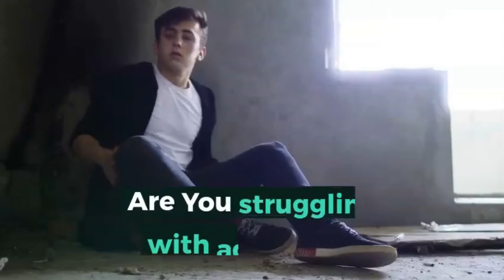Substance abuse in Connecticut | Addiction Aide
Substance abuse in Connecticut

Connecticut is a state located in the northeastern corner of the United States of America. It ranks 48th among the 50 U.S.

Most commonly abused substances in Connecticut

Alcohol
Heroin
Opioids
Marijuana

Substance abuse statistics

Main cause of accidental deaths in the United States was drug abuse which claims 56,000 lines in the year 2015. This is really a huge number while compared to the other death ratios caused in the state.

1:4 percentage of people in Connecticut receive treatment for the substance use disorder between 2007 and 2014.

Substance abuse treatment

A total of about 67,706 people receive treatment for substance abuse in Connecticut.
In 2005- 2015 Connecticut Total Substance Abuse Admissions in the age of 12 and older.